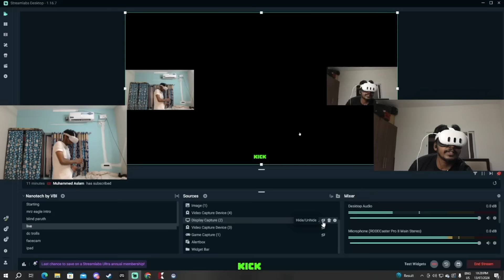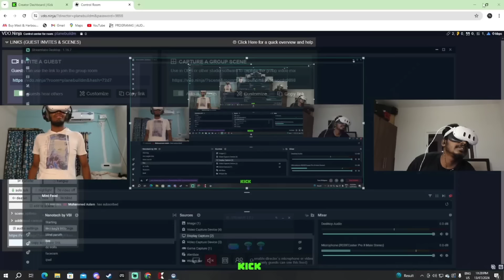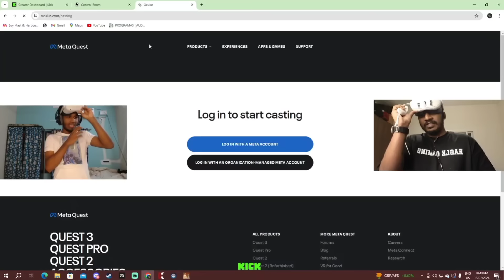CHEF VASU & KANNAPI IS HERE 😂🔥 | VR GAMES